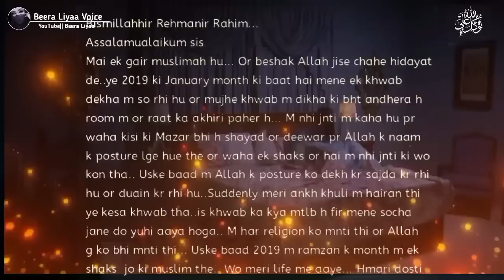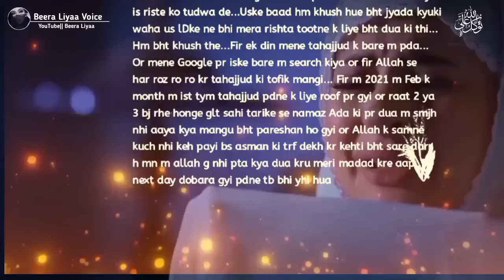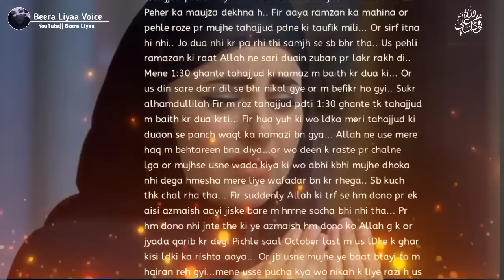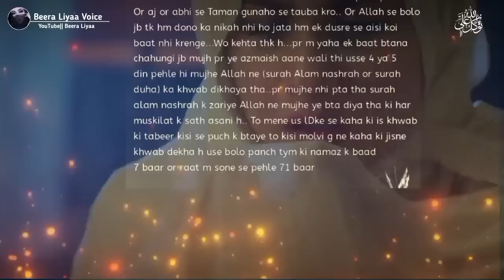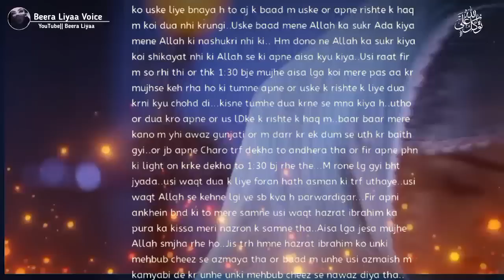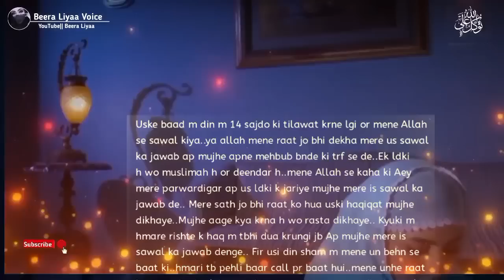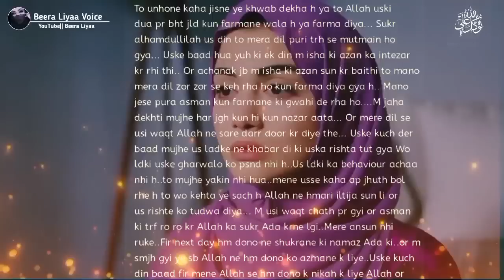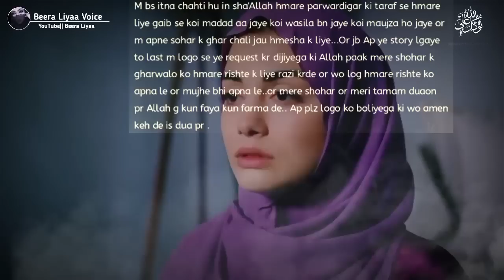Tahajjud Miracle Story|| Tahajjud Story In Urdu ||MIRACLES THAT HAPPENS DURING TAHAJJUD TIME || Dua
♥️ BISMILLAH ♥️